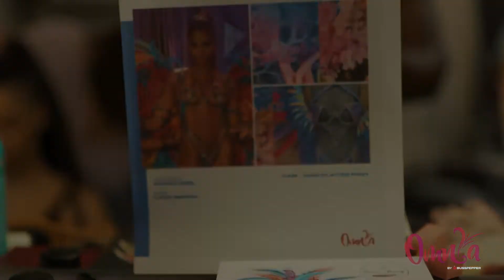Omnia Carnival 2022 photoshoot BTS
A glimpse into the magic that happens behind the camera at Omnia Carnival's photoshoot.